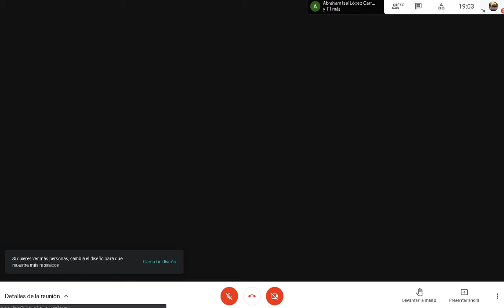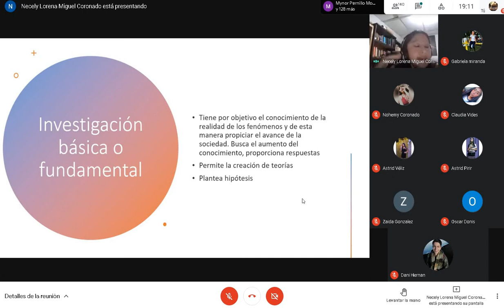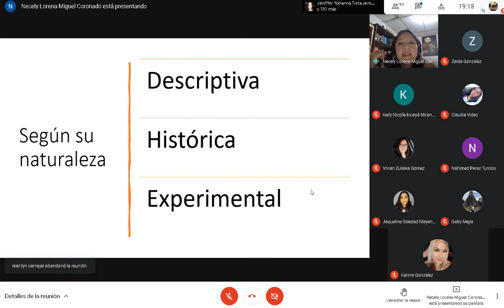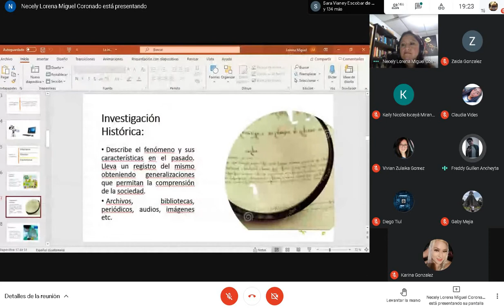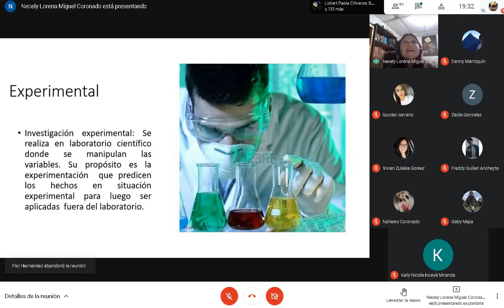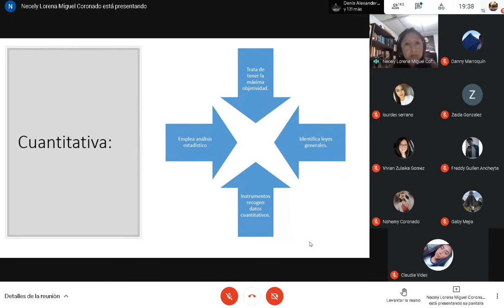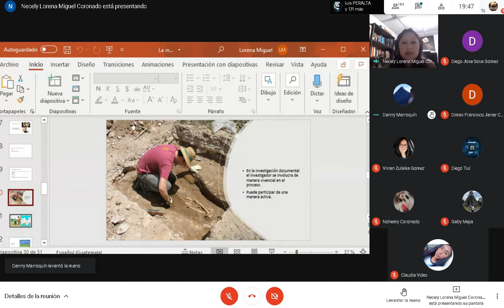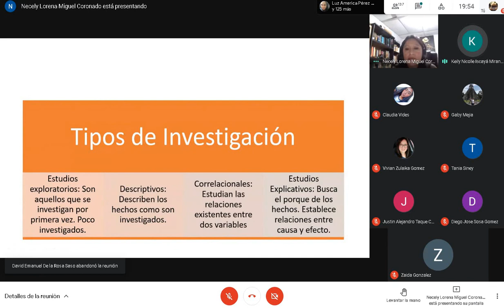Clase 5 Teoria de la investigacion 09/02/2021